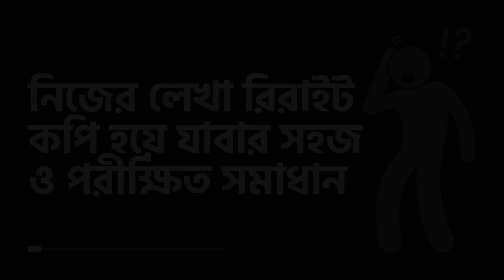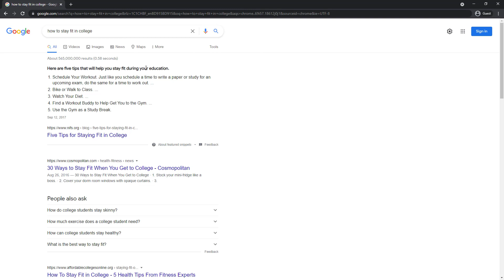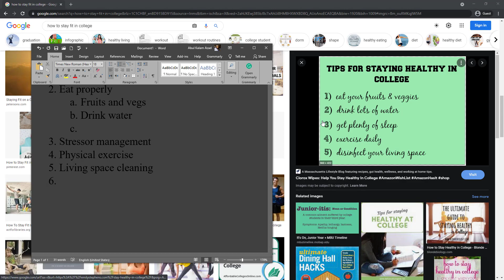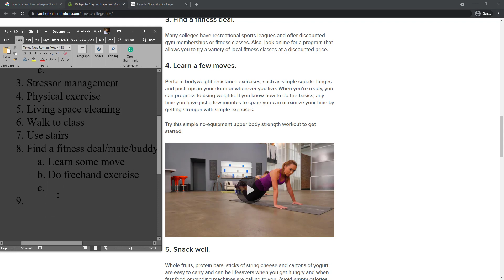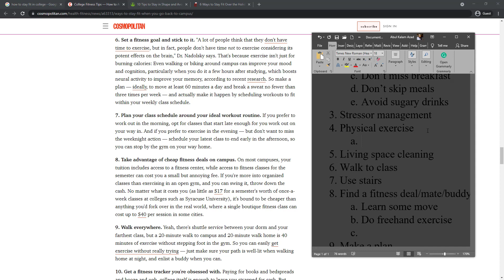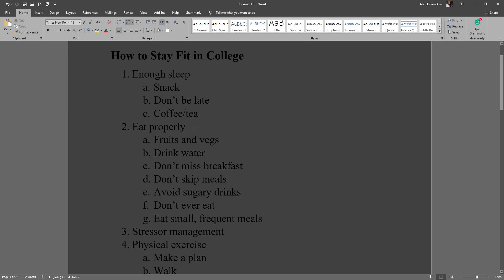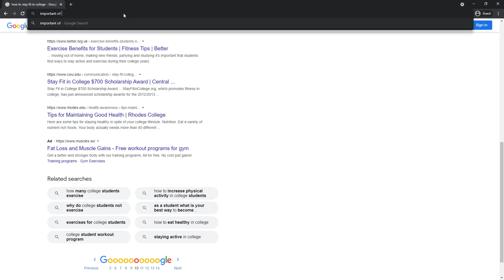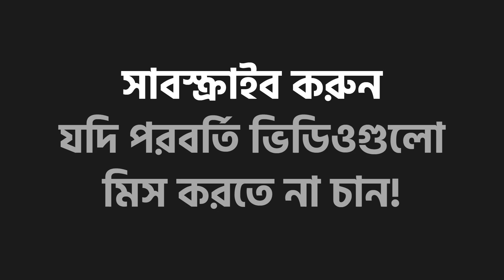লেখা রিরাইট হয়ে যাবার সহজ ও পরীক্ষিত সমাধান | কনটেন্ট রাইটিং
এই ভিডিওতে ৭টি ধাপে দেখিয়েছি কিভাবে নিজের লেখা রিরাইট বা কপি হয়ে যাবার সমস্যা থেকে মুক্তি পেতে পারেন। এটা একটা সহজ ও (আমার ছাত্রদের উপর) পরীক্ষিত পদ্ধতি।

ভিডিওটি কেবল তাদের জন্য যারা নিজের ওয়েসাইটের জন্য নিজেই লিখতে চাচ্ছেন বা লিখছেন। পাশাপাশি যারা কেবল কন্টেন্ট রাইটিং শেখা শুরু করেছেন তারাও উপকৃত হতে পারবেন বলে আশা করছি।

ধন্যবাদ।